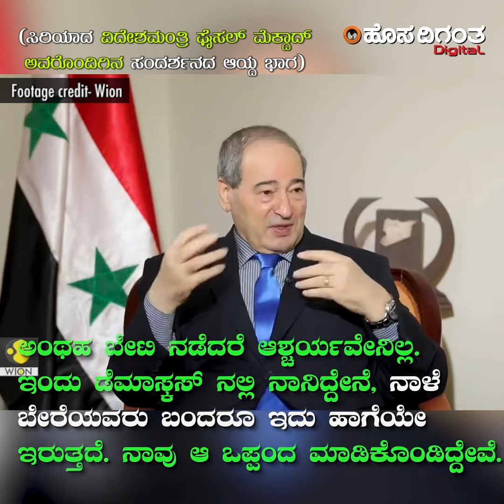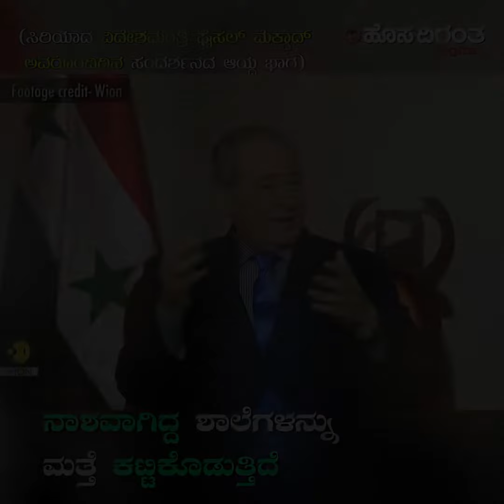ಸಿರಿಯಾಕ್ಕೆ ಊಟಕ್ಕೆ ಗತಿಯಿಲ್ಲದಾಗ ಅಕ್ಕಿ ಕೊಟ್ಟಿದ್ದು ಭಾರತ !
Syrian Foreign minister Fayssal Mekdad has appreciated Indian support to his country amid the decade-long crisis in an interview to Wion news. He acknowledged that India had sent rice to Syria when their people were struggling to make the ends meet.